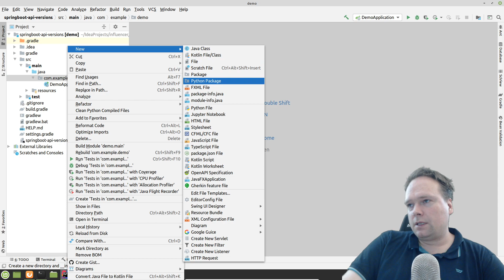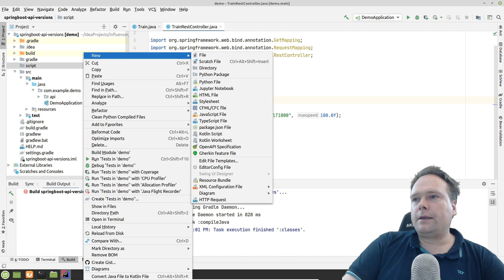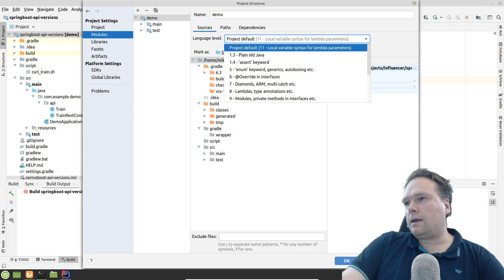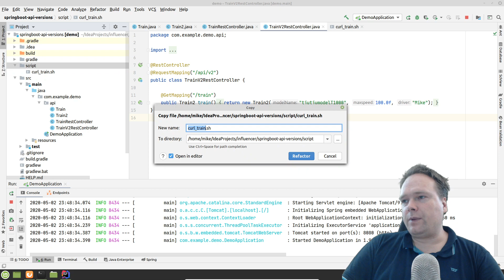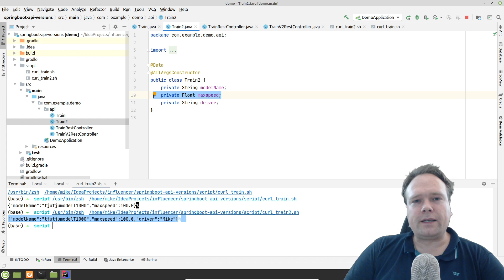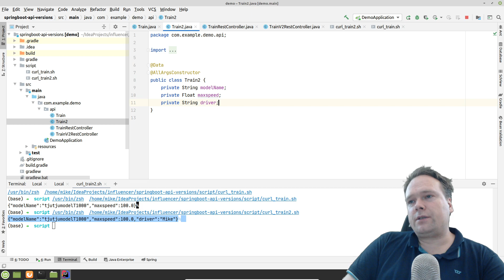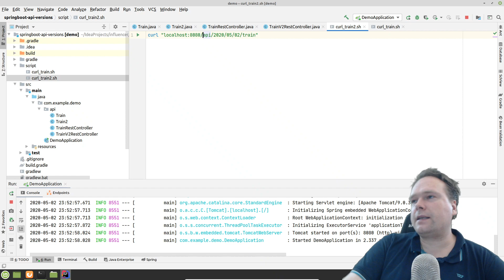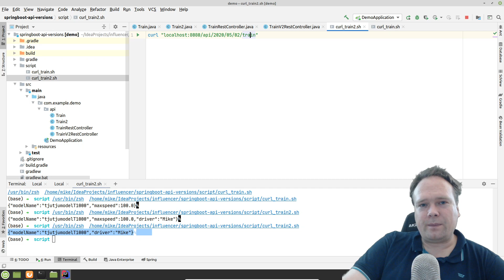Spring Boot REST API and versioning